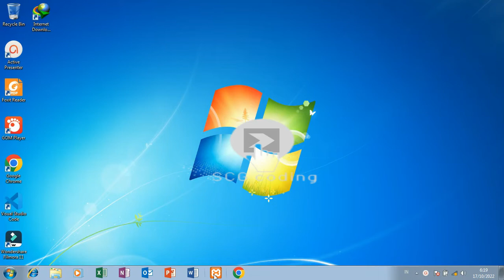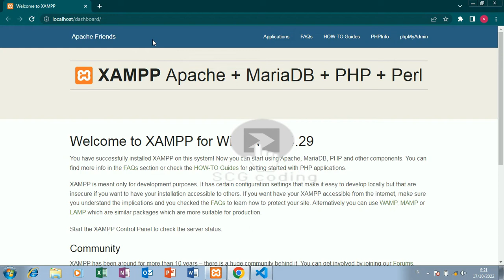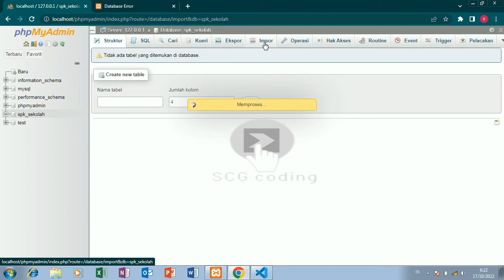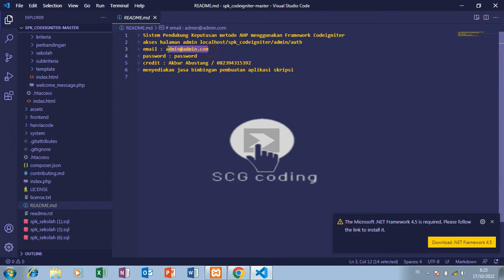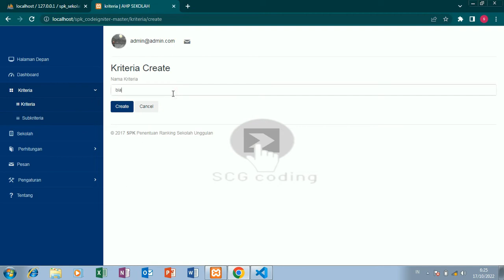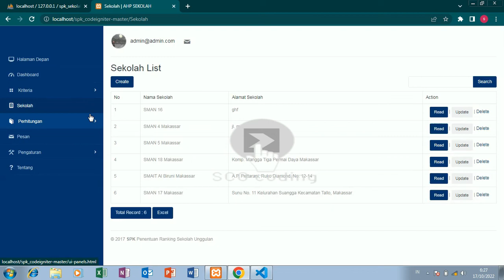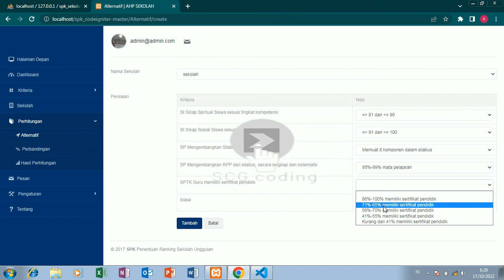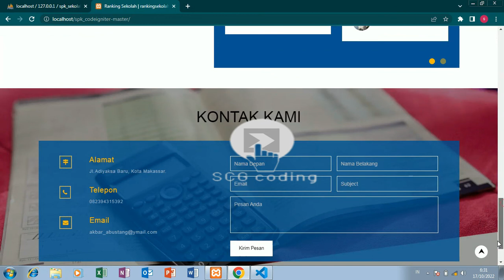Aplikasi SPK penentuan sekolah unggulan metode AHP berbasis web free